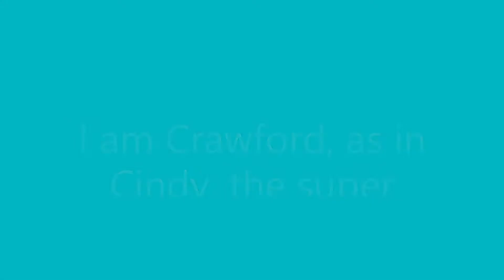Crawford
Crawford is a beautiful long-haired black kitty abandoned in a parking lot.